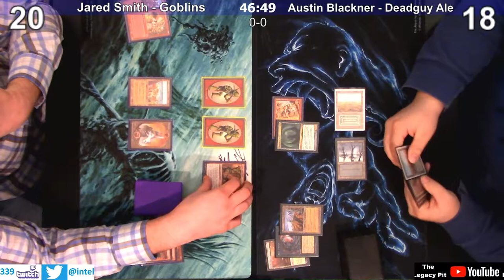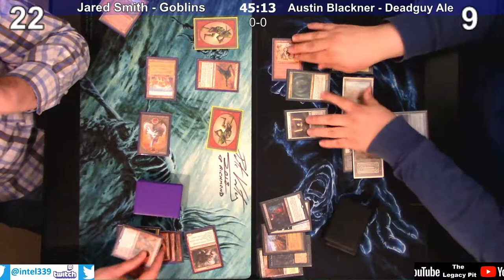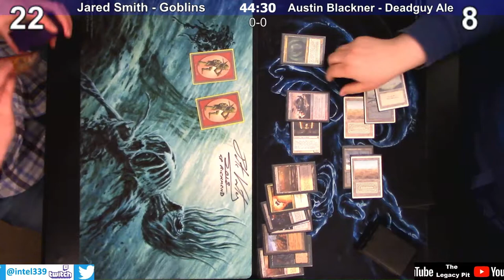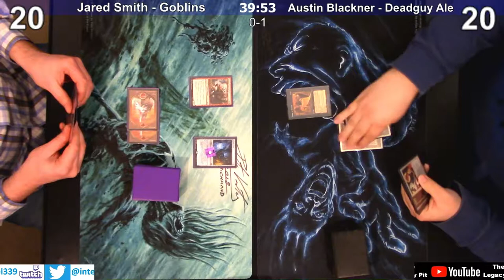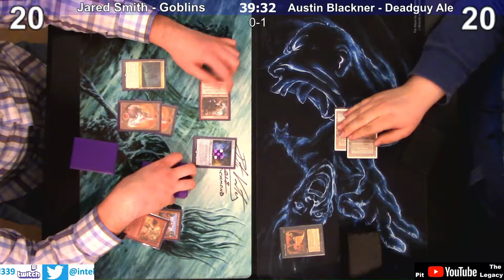Mtg - Legacy : Goblins (Jared Smith) vs Deadguy Ale (Austin Blackner)